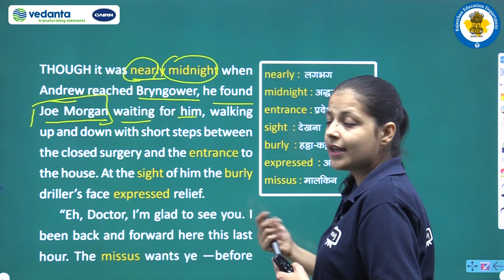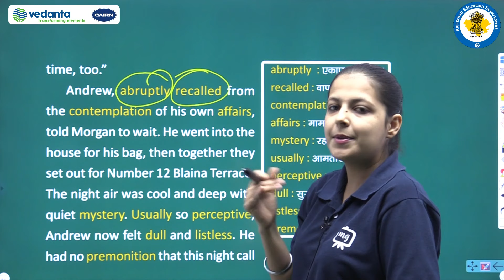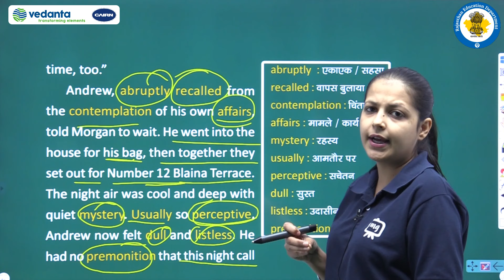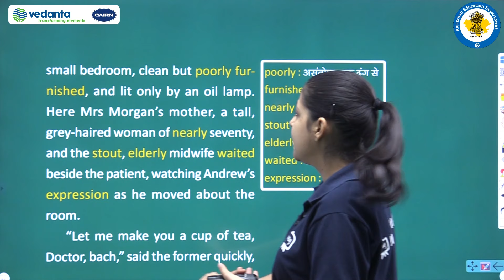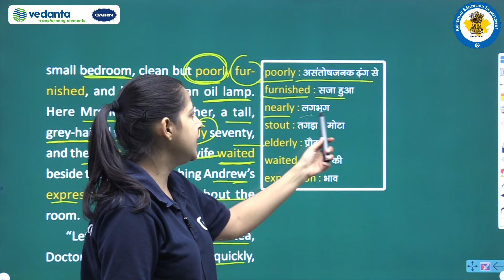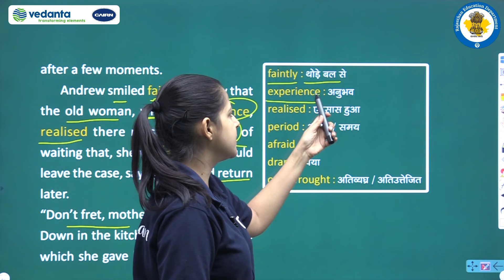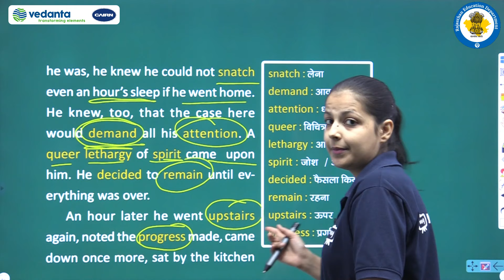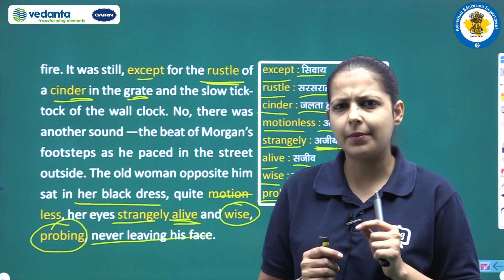NCERT |CBSE | RBSE |Class - 11th | English | Snapshots | Birth | A New Case